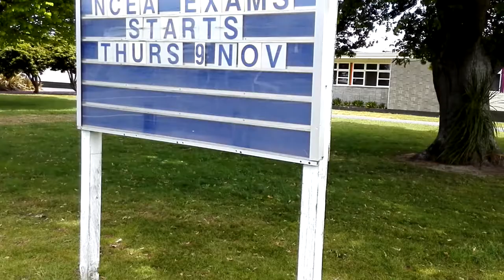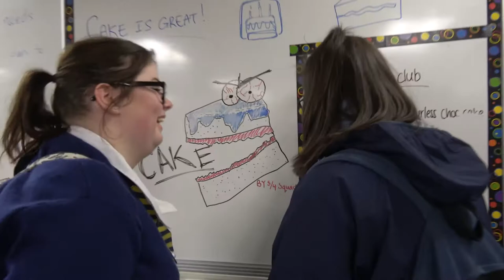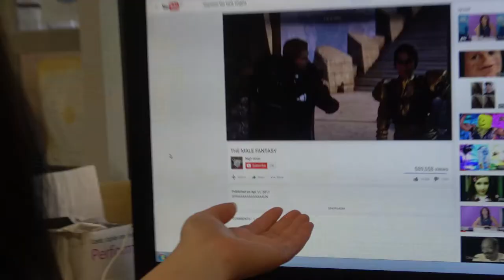Upper Hutt College 2017 Leavers video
Leavers of 2017 starring in a "masterpiece" of modern media.

Directed/Edited/Produced/Filmed by Matthew Rothwell.
Some others helped too.

And finally, Tin of Cocoa, Tin of Cocoa, Tin of Cocoa, Car door.